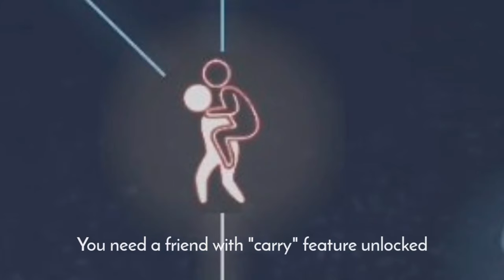NEW GLITCH - Spasm Glitch (Explanation, How to do it)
Heyyo peeps !
First of all i would like to say my big THANK YOU to Vidurna !
This spasm glitch is awesome !

If you want to see a better and deep explanation you can check out Vidurna's guide on this glitch !

Have fun trying this peeps !
But, please use this glitch WISELY !
Do not use it if there's enough people on 4 gate door or else i'll KRILL you
(＃`Д´)

I hope this is useful to all of you !
Also, if you have tried this glitch, you can also share your experience here !

Let's join us on discord, we are very friendly there ! SO DONT BE SHY !